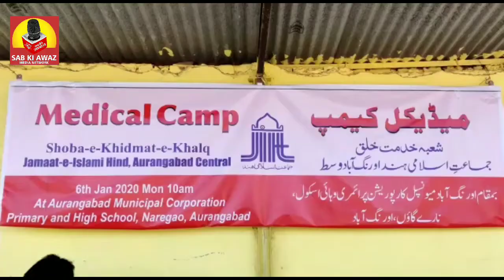जमात-ए-इस्लामी का मुफ्त मेडिकल कैंप स्कूल में/جماعت اسلامی کا اسکول میں مفت میڈیکل کیمپ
jmate islami Ka school mai free medical camp#medical camp in school#jamat e islami#free medical camp in Urdu Marathi school#